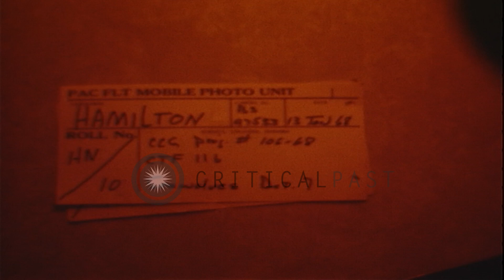UH-1B lifts off for a night strike from the field during Operation Game Warden in...HD Stock Footage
UH-1B lifts off for a night strike from the field during Operation Game Warden in Mekong Delta, Republic of Vietnam.

Operation Game Warden in Mekong Delta, Republic of Vietnam. United States UH-1B helicopter lifts off for a strike at night. Running lights of the copter seen. Flares burn in the sky. Rockets and gun tracers head towards Viet Cong targets during the night strike. Location: Vietnam. Date: January 13, 1968.

57,000+ broadcast-quality historic clips for immediate download.